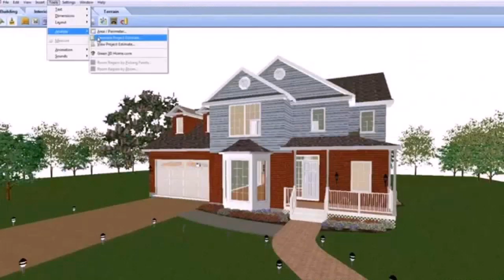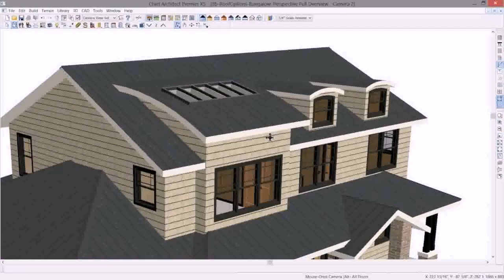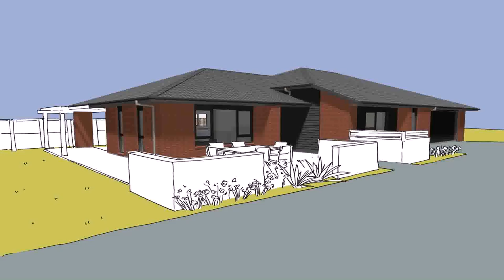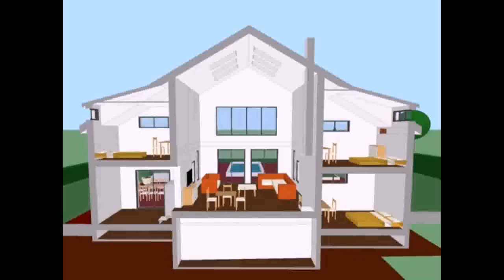Buy Car NY 5% DP